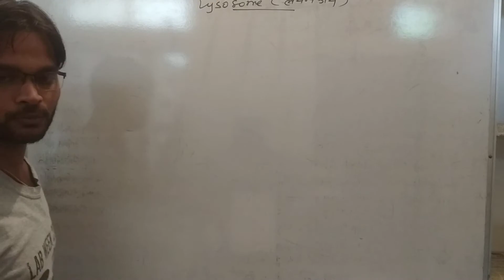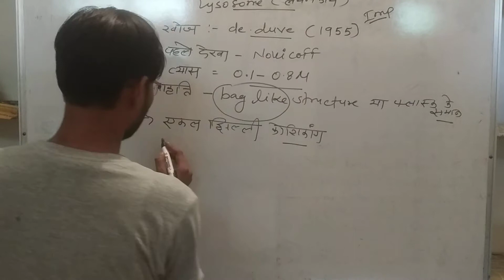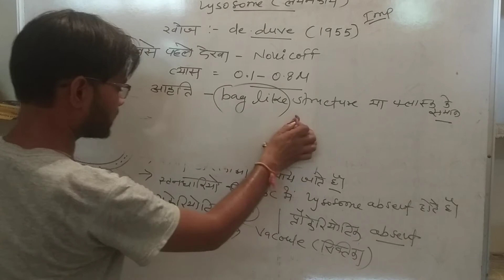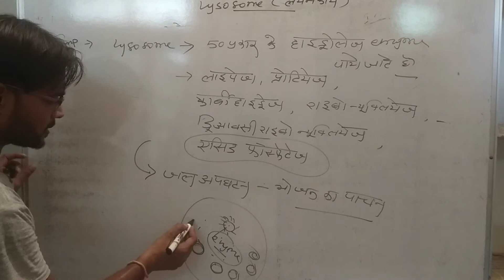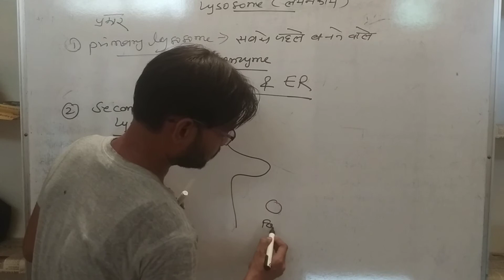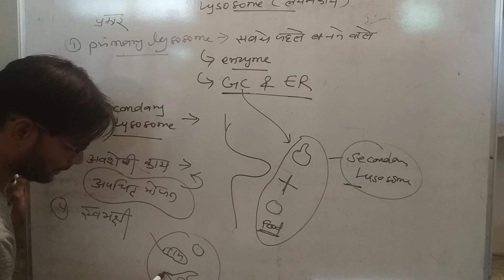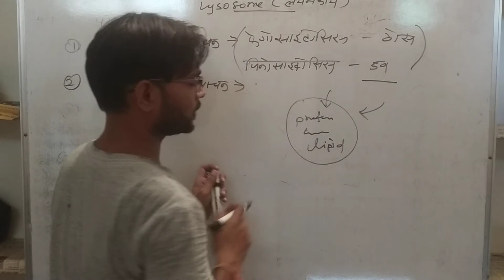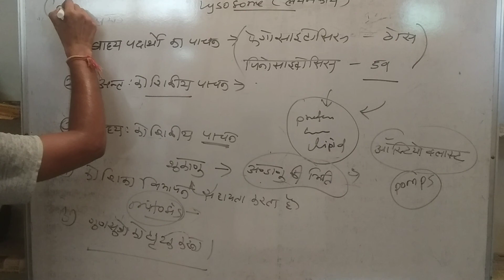Lysosome(लाइसोसोम)& work 11th class biology